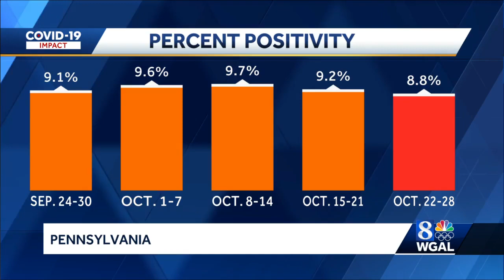Man sentenced to life in prison for 2019 fatal shooting in Lancaster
A Lancaster man was sentenced to life in prison plus seven and a half to 20 years for a fatal shooting in 2019.